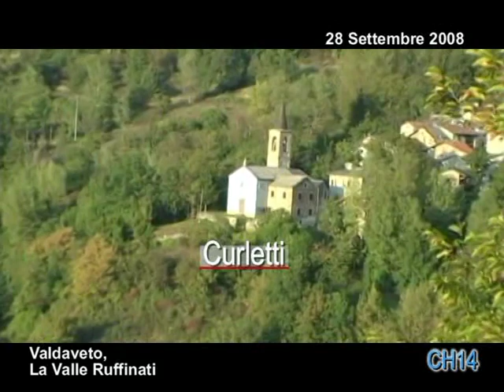602 Valdaveto, La Valle Ruffinati, 28 09 2008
Le immagini autunnali della Valdaveto: la più bella del mondo (cit. Hernest Emingway, Salsominore, 1951).